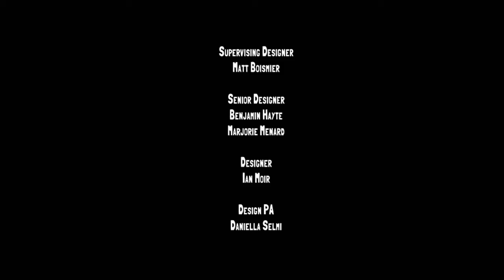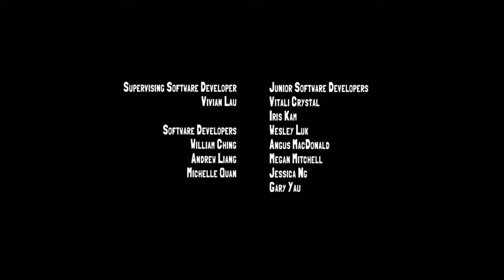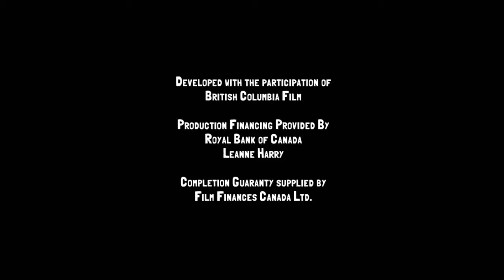Slugterra Slug Fu Showdown 2015